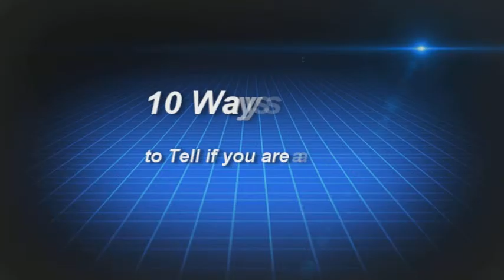You might be a gaming addict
We will be posting videos twice a week soon, so be sure to Sub!

Cast:  Scotty = Dad, Candy = Mom, Raven = Daughter, Cash = Son

One familys joint project features How to videos, Challenges, Comedy, Music, and general fun times. We like traveling to different areas, Geocaching and Karate. What started as a school and scouting experiment is now evolving into Quality Family Time.